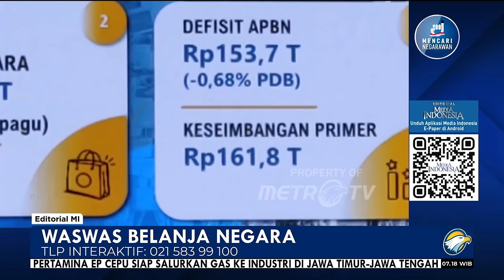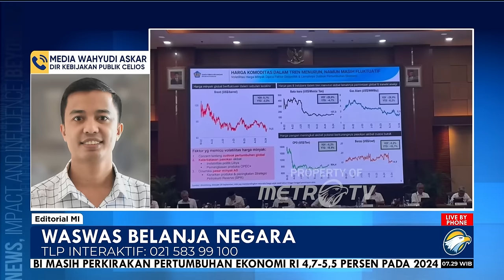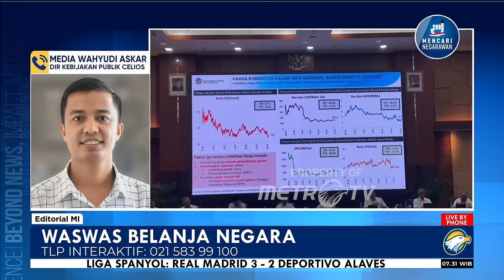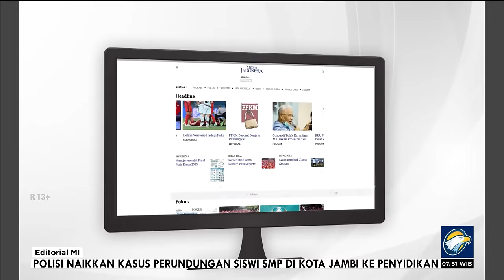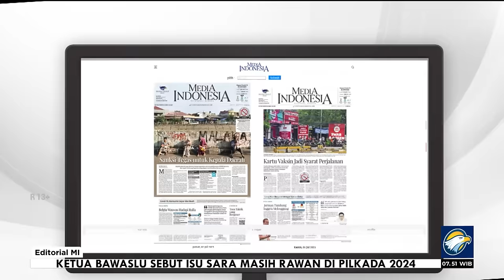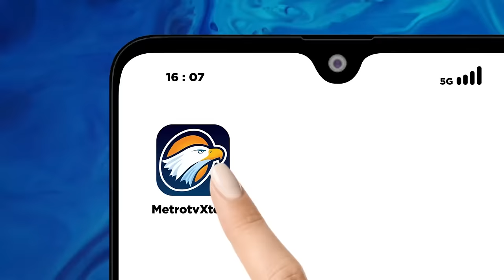Waswas Belanja Negara - Bedah Editorial MI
REALISASI Anggaran Pendapatan dan Belanja Negara (APBN) 2024 masih menunjukkan indikasi mengkhawatirkan. Per Agustus, belanja negara tumbuh pesat 15,3% jika dibandingkan dengan periode Januari-Agustus tahun lalu. Nilainya mencapai Rp1.930 triliun.

Sebaliknya, pendapatan yang terhimpun hingga Agustus tahun ini baru tercapai sebesar Rp1.777 triliun. Nilai itu menyusut 2,5% ketimbang perolehan pada periode yang sama 2023.

Dengan mengurangkan belanja dari pendapatan, per Agustus, anggaran negara sudah tekor Rp153, 7 triliun. Hal ini berbanding terbalik dengan pengelolaan APBN 2023 yang masih mencatatkan surplus per akhir Agustus. Pendapatan negara ketika itu bahkan melesat 49,8% secara tahunan, melanjutkan torehan positif pada 2022.

Kontraksi pendapatan negara sudah dimulai sejak awal tahun. Tren penyusutan memang mengecil ketimbang pada April 2024 yang sempat mencapai 9% dan Juni 8%.  Pada Juli, penyusutan pendapatan kembali menurun di angka 6,2%.

Meski begitu, itu belum bisa menjamin APBN aman. Pasalnya, realisasi belanja tahun ini seperti tanpa rem berupa penghematan. Pengeluaran di sejumlah pos belanja yang kurang produktif dilakukan secara jorjoran bahkan cenderung ugal-ugalan.

Menteri Keuangan Sri Mulyani mengungkapkan pesatnya pertumbuhan belanja negara terutama untuk penyelenggaraan pemilu, penyaluran bantuan sosial (bansos), dan pembayaran utang. Publik sudah mengetahui bahwa bansos yang membengkak terjadi pada masa pemilu yang diklaim untuk bantalan dampak El Nino.

Ibarat rumah tangga, keadaan anggaran negara seperti itu sudah besar pasak daripada tiang yang menimbulkan konsekuensi mantab alias makan tabungan. Bila situasi ini gambaran keuangan rumah tangga kelas menengah, malah sudah mulai diteror penagih utang dari penyedia jasa pinjaman online alias pinjol.

Tekanan APBN pun belum usai. Di masa transisi pemerintahan, ada kepentingan untuk menjaga stabilitas politik dan ekonomi. Presiden Joko Widodo telah menginstruksikan jajarannya untuk tidak mengeluarkan kebijakan yang menimbulkan gejolak di masyarakat.

Itu bisa diterjemahkan belum akan ada kenaikan harga-harga yang dikendalikan pemerintah, seperti tarif listrik dan harga bahan bakar minyak (BBM). Konsekuensinya, subsidi berpotensi membengkak di tengah ketidakpastian yang masih menggelayuti perekonomian global.

Belum lagi ditambah biaya pembangunan Ibu Kota Negara (IKN) Nusantara yang menurut Kementeriaan Keuangan baru 50% terealisasi untuk tahun ini. Defisit anggaran hingga akhir tahun ini sudah diprediksi Kementerian Keuangan melebar dari 2,29% produk domestik bruto (PDB) menjadi 2,7% PDB. Artinya, utang yang dipakai membiayai defisit juga akan membengkak.

Pelebaran defisit itu semestinya bisa diminimalkan lewat penghematan-penghematan di pos-pos belanja yang kurang memiliki daya dorong perekonomian. Atau, paling tidak, mengalihkannya ke belanja-belanja yang produktif, utamanya yang dapat merevitalisasi sektor riil.

Kita perlu mengingatkan pemerintah bahwa sampai dengan Agustus, Purchasing Manager's Index (PMI manufaktur yang mengukur belanja perusahaan) kembali mengalami kontraksi. Ancaman penurunan pendapatan hingga pemutusan hubungan kerja (PHK) masih di depan mata jutaan pekerja formal.

Masa transisi di tengah kondisi ekonomi masyarakat yang lesu seperti saat ini justru bukan momentum berleha-leha, sekadar menunggu masa jabatan berakhir. Pemerintah semestinya bekerja keras bersama pengusaha sektor manufaktur untuk merumuskan berbagai kebijakan mengatasi penyusutan industri.  Dampaknya bukan hanya sampai ke para pekerja, melainkan juga akan kembali ke APBN lewat pendapatan negara.

Selanjutnya, pandu pemerintahan yang akan datang untuk lebih membelanjakan anggaran secara produktif dengan kebijakan yang tepat. Ada pesan di balik penyebutan langkah pemerintah yang dalam bahasa Indonesia memakai kata 'kebijakan'. Itu agar dalam menyelenggarakan negara dan melayani masyarakat, pemerintah senantiasa menjalankan dengan bijak, yakni mengutamakan kepentingan rakyat.